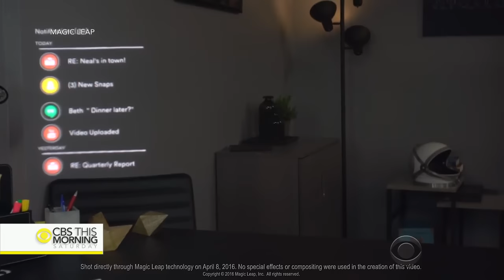Inside A Company Creating Mixed Reality Technology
April 23, 2016 - Imagine playing an immersive video game where you are battling robot attackers right in your own living room, or shopping for sneakers from the comfort of your sofa, with realistic 3D images of the shoes floating right in front of you. It sounds like science fiction, but a new tech company, Magic Leap, is about to make it all real with a new technology called "mixed-reality" -- or MR for short. Wire Magazine senior staff writer Jessi Hempel got to sample MR technology at Magic Leap's South Florida headquarters. She joins "CBS This Morning: Saturday" to discuss her experience, how the technology works and why it could be a game changer.